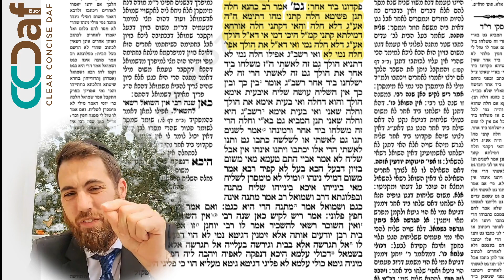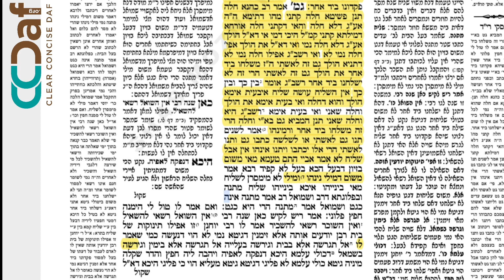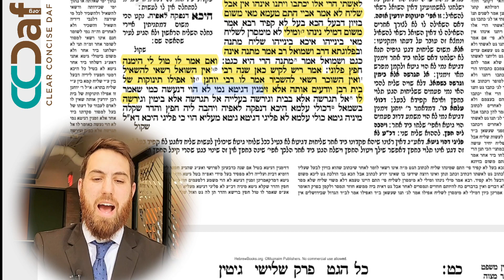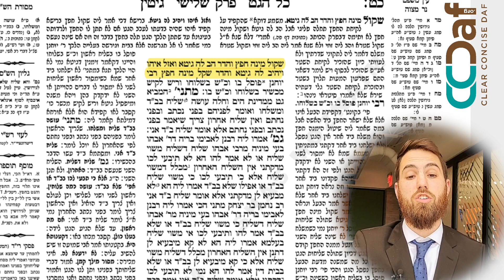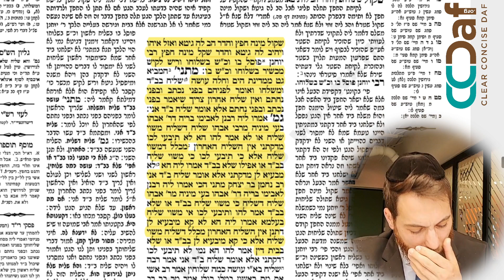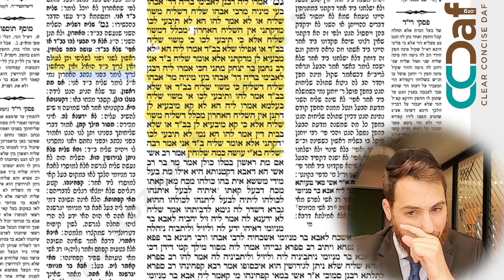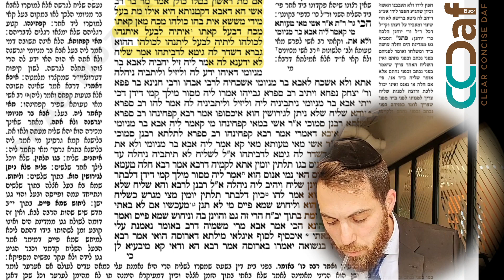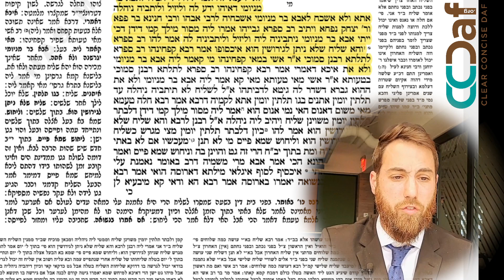Gittin 29 [6.14] - Daf Yomi Clear & Concise